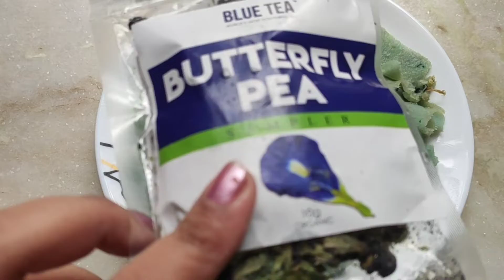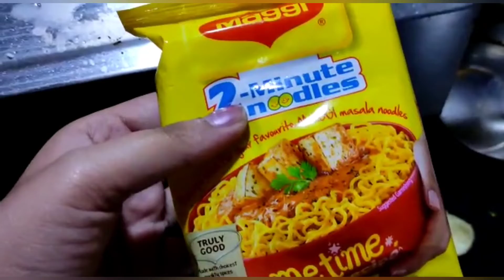EATING *BLUE FOOD💙* FOR 24 HOURS 😱😧|Anindita ani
Hiii everyone❤, what's up?

                    [ MY INTRODUCTION ]
My name is Anindita, I'm a 17 years old beauty vlogger. My channel is al about 1. Makeup 2.Fashion 3. Beauty 4.vlogging 5.Life style and much more.

🌷প্রতিদিন একজন stray কে খাওয়ান🥰 বাংলা Vlog😃| Feed

🌷Recreating that quirky miss Instagram

Xoxo❤